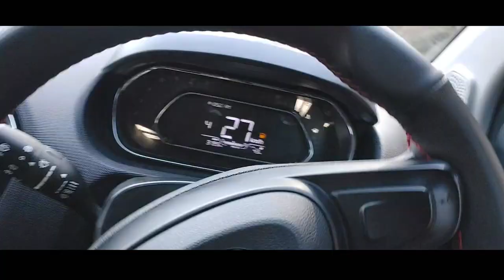WENT TO COLLEGE AFTER 1 YEAR 😱🔥🔥/ All Changed / Went To COLLEGE After Lockdown for The First Time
here's another vlog , well I'm trying to improve my vlogs vlog by vlog .

I had an accident  that's  why I was so dull in this video ...
no worries , I'm good Alhumdhulillah

XOXO   😘
love love ❤️